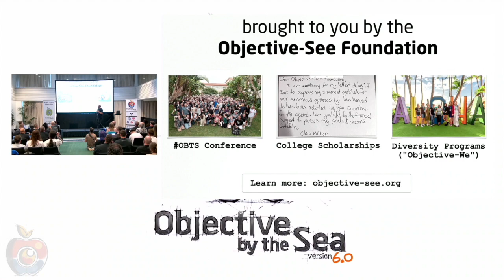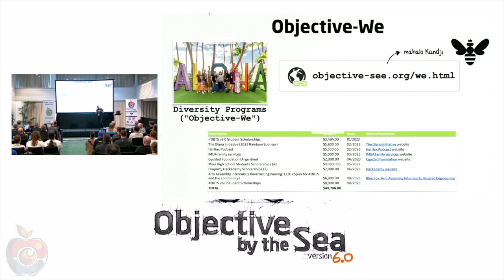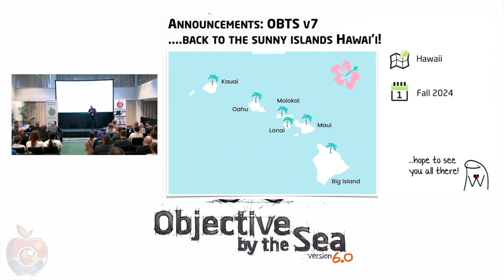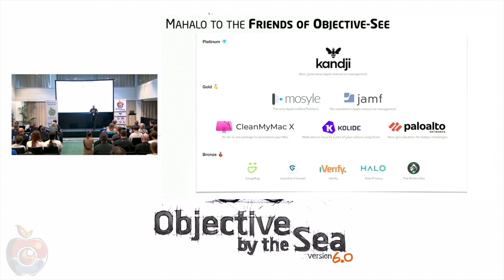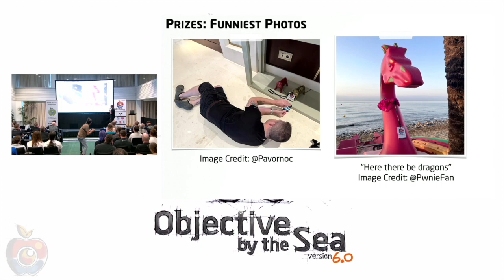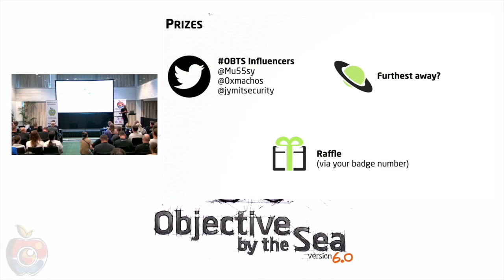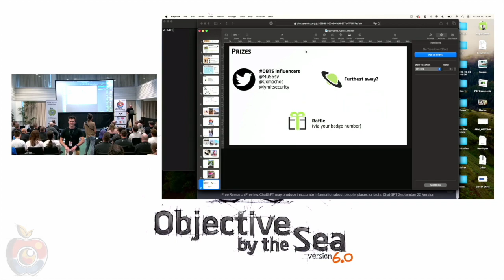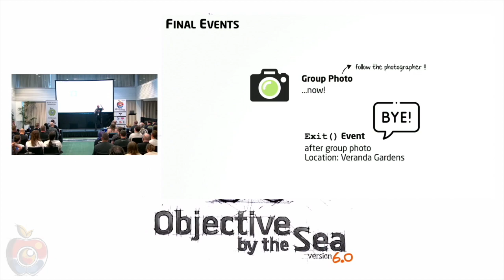OBTS v6.0: Closure and 2024 announcements. Marbella, Spain. October 12th and 13th, 2023